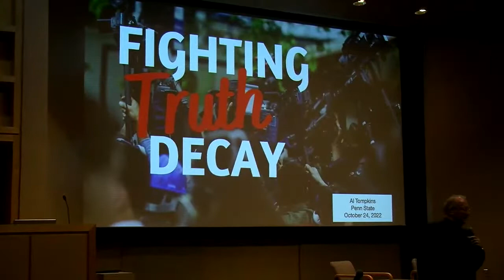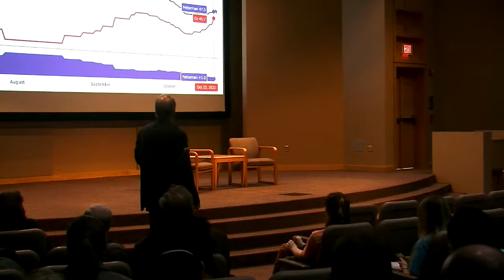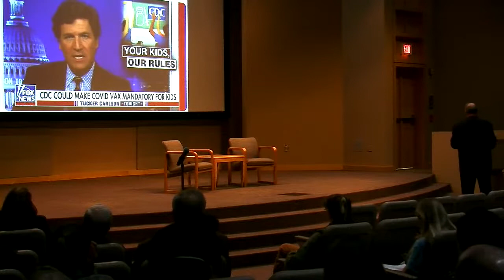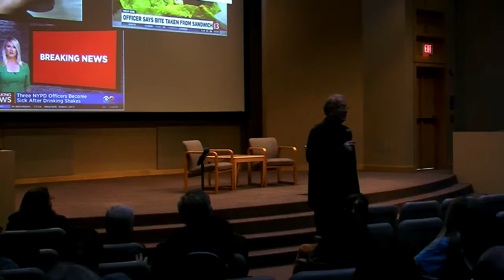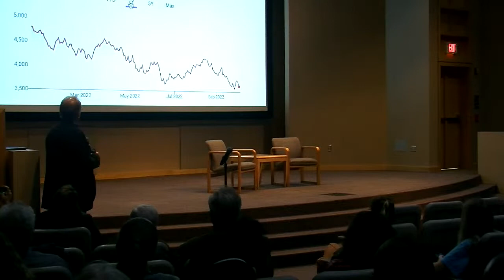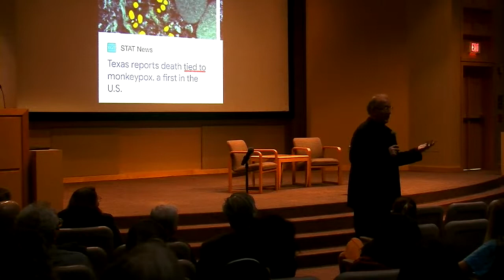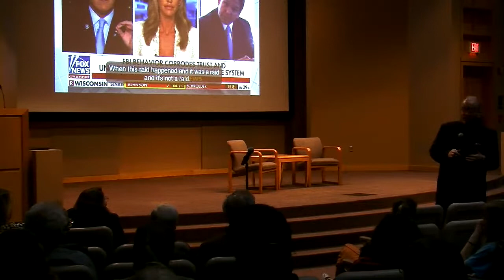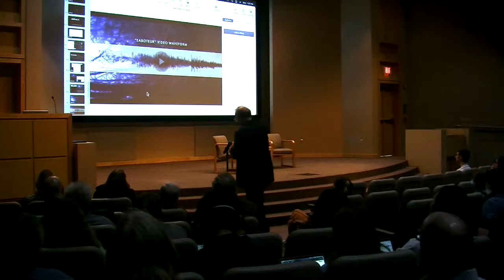"Fighting Truth Decay: How and Why Fakers Fake"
A presentation by Al Tompkins, senior faculty at the Poynter Institute and one of America's most requested broadcast journalism and multimedia teachers and coaches, during a visit to Penn State. His keynote presentation is part of a two-day visit to the Donald P. Bellisario College of Communications as part of the Pennsylvania Association of Broadcasters Visiting Professionals Program.